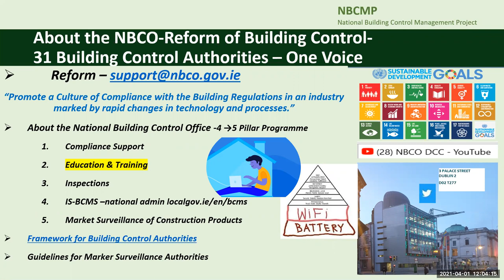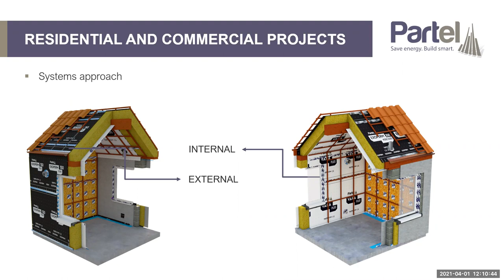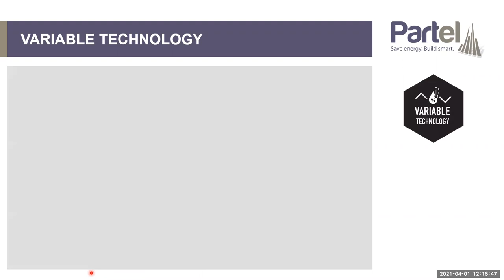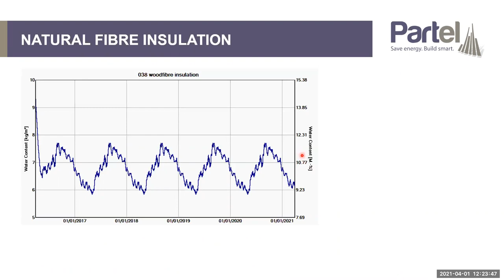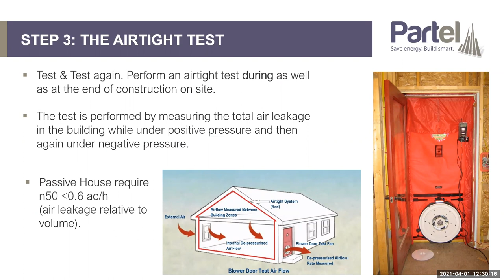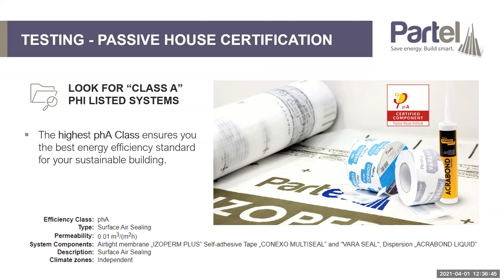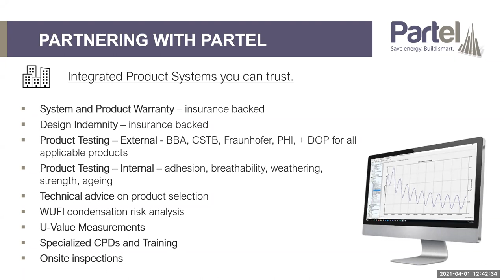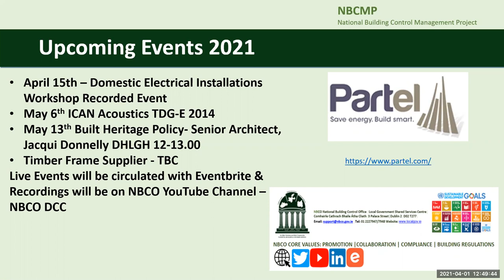Methods and Applications to Improve Air & Wind-tightness.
Summary:
This presentation focuses on the importance of Air and Windtightness in both new and retrofit building design. It is led by one of our Certified Passive House Designers and among other things; discusses the value behind making the right design choices to begin, choosing the correct products for the project brief as well as then crucially the correct installation and application on site.

Speaker:
Hugh Whiriskey from Partel.

Key Learning Objectives:
Achieving an Air & Windtight building structure
Condensation dangers and their impacts
Ventilation considerations
Smart moisture management
Types of Air & Windtight barriers - advantages and disadvantages
Energy-Efficient Projects